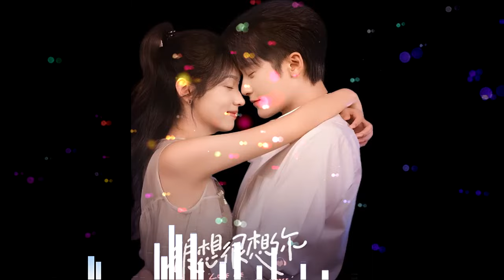흔상흔상니 ost - Slowly (很想很想你 Love Me, Love My Voice)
"흔상흔상니"라는 드라마의 OST 중 하나인 "Slowly"는 yihuik苡慧의 손에서 탄생한 아름다운 노래입니다. 이 곡은 드라마의 주제를 완벽하게 반영하며, 그 자체로도 감동적인 가사와 멜로디를 자랑합니다.

"Slowly"는 사랑에 빠지는 과정을 천천히 그리는 가사로 이루어져 있습니다. 사랑이 천천히 그러나 확실하게 진행되는 과정을 섬세하게 표현하며, 듣는 이로 하여금 사랑의 감정을 천천히 느끼게 합니다. 이 곡은 감정의 변화를 섬세하게 그려내는 동시에, 그 과정에서 발생하는 감정의 변화를 느끼게 합니다.

yihuik苡慧는 이 곡을 통해 그녀만의 독특한 보컬 톤과 뛰어난 가창력을 선보였습니다. 그녀의 감성적인 목소리는 곡의 감정을 전달하는 데 있어 중요한 역할을 합니다. 그녀의 섬세한 감정 표현은 듣는 이로 하여금 곡의 메시지를 더욱 깊게 이해하게 합니다.

"Slowly"는 “흔상흔상니” OST의 하이라이트 중 하나로, 드라마의 여러 장면에서 흘러나오며 감정적인 분위기를 더욱 증폭시킵니다. 이 곡은 드라마의 이야기를 더욱 생생하게 전달하며, 관객이 드라마의 감정 세계에 더욱 몰입하게 합니다.

"Slowly"는 yihuik苡慧의 감성적인 가창력과 노래의 가사, 그리고 "흔상흔상니"라는 드라마와의 완벽한 조화로 인해 많은 사랑을 받았습니다. 이 곡은 드라마의 분위기를 더욱 끌어올리는 데 큰 역할을 하였으며, 드라마의 인기를 더욱 끌어올렸습니다.

"Slowly"는 그 자체로도 아름다운 곡이지만, "흔상흔상니"라는 드라마와 결합하여 더욱 강력한 감정적 효과를 발휘합니다. 이 곡은 드라마의 감정적인 분위기를 더욱 강조하고, 관객이 드라마의 이야기에 더욱 몰입하게 합니다. 이 곡을 들으면서, 우리는 사랑의 감정을 천천히 느끼고, 그 과정에서 발생하는 감정의 변화를 체험할 수 있습니다.